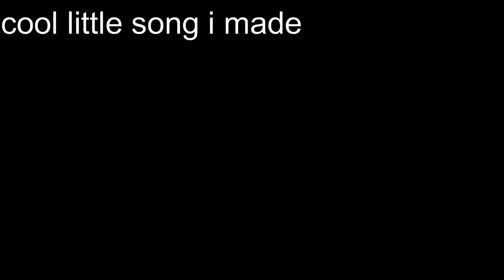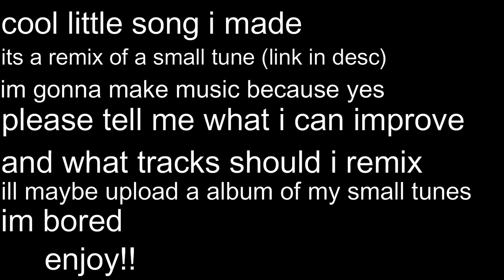The white tail chase remix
tHank you all for supporting mE so much! you alL mean so much to me! stay in tune for when i uPload more videos!
follow for no reason (im gonna be posting shitpost and catpics)